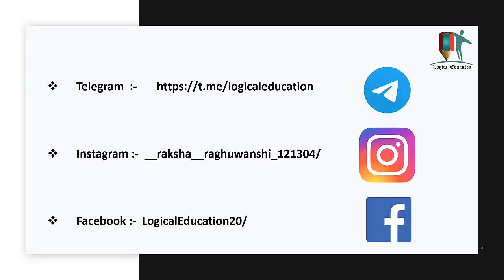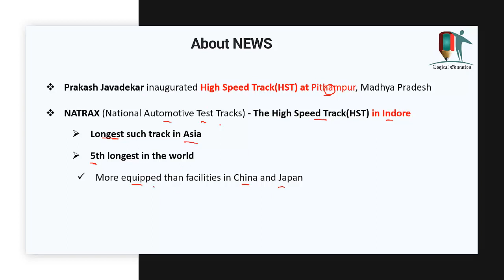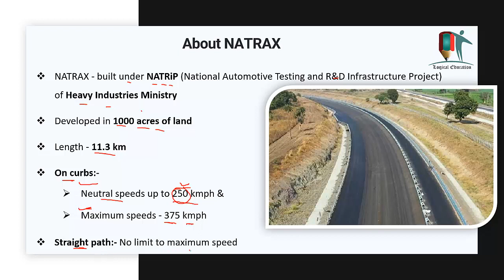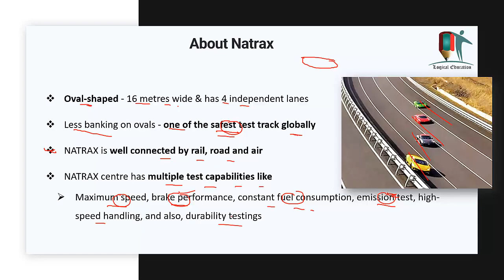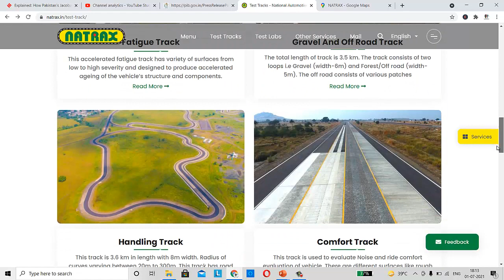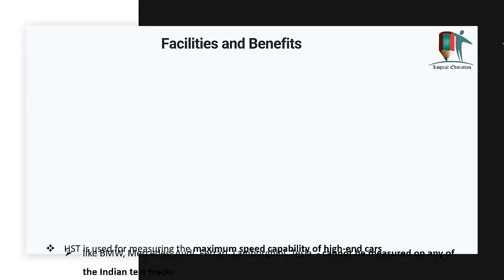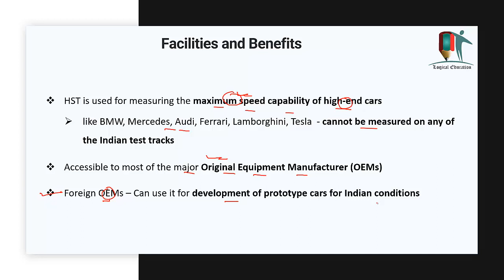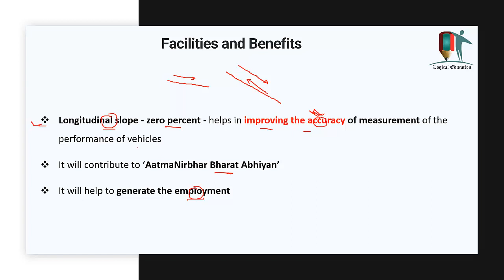NATRAX - Asia's Longest High Speed Test Track Inaugurated in Madhya Pradesh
In this Video we will discuss about NATRAX - Asia's longest and world's 5th longest high speed track inaugurated in Pithampur that is 50 km far from Indore. It is inaugurated by Prakash Javadekar.

White Fungus in COVID Patient More Dangerous than Black Fungus, How it is different from BlackFungus

Mucormycosis - DISEASE CAN BE DANGEROUS IF IGNORED | How it is related to COVID and How to save Life

When you need Hospitalization and Oxygen in Corona, Register for Vaccine for above 18 from 28 April